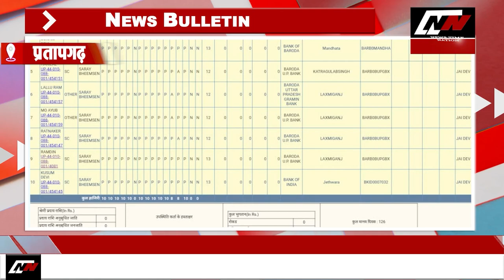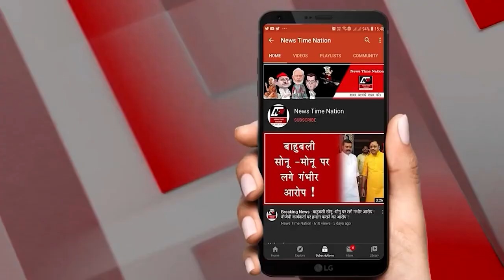अमेठी DM ने अभियान चला कर अस्पताल, आंगनबाड़ी और प्राइमरी स्कूलों का किया निरीक्षण ! | NTN